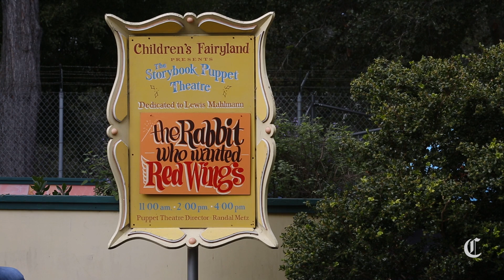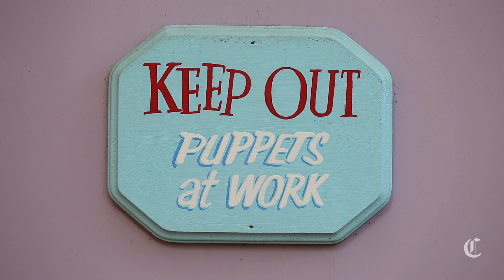The Boy Who Learned to Be a Real Puppeteer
Will Lewis, who is 14 and lives in Oakland, has been making puppets since he was 2. He said it took a while to get the hang of it. “I only started making really good ones when I was 7.”

He makes the puppets, out of epoxy resin. He writes the scripts. He composes the music. He builds the sets. And he somehow finds the time to attend eighth grade and do his homework.

Right now, Will is putting together his own version of the Don Quixote story. It took him only 15 minutes to sculpt the Don, he said, because he knew in his mind’s eye what Don Quixote looks like. But Dulcinea, the Don’s magical princess, took weeks. She was tricky, because the goop he uses to sculpt the puppets remains pliable for only half an hour. Dulcinea had a lot of false starts, Will said.

“She went through three plastic surgeries,” Will said.